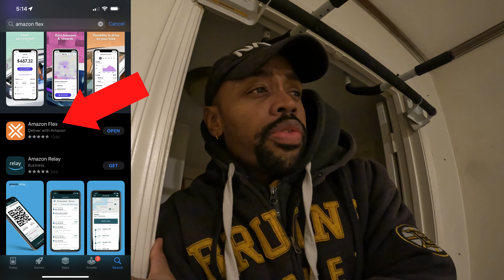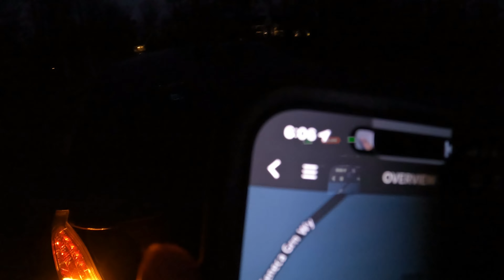How To Make $100 Before 7am BEST App Of 2023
In this video I want to help everyone by showing in my opinion the best making money app of 2023 which I use to make over $100 before 7am!

The camera I use to shoot 4k videos

This free app gets you cash back on gas!